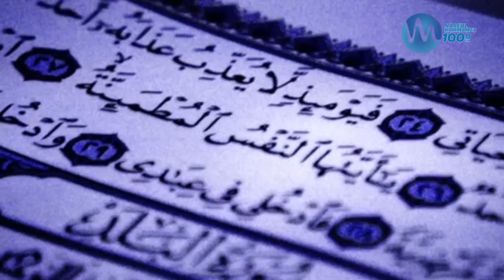تشييع جثمان فقيد الساحة الفنية بلغيث الصيادي 😢😢